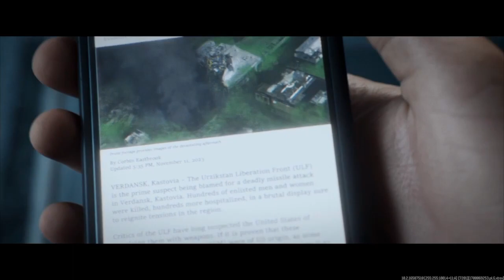Modern Warfare III Airport Scene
Remember, No _______.
-Vladimir Makarov